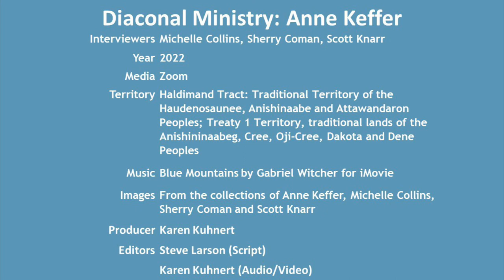Diaconal Ministry: Anne Keffer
In this video, one of two in a companion set, Sister Anne Keffer is interviewed by Sister Michelle Collins, Deacon Scott Knarr and Deacon Sherry Coman regarding Sister Anne's life of diakonia.

These four ELCIC leaders, all active in Diaconal Ministries in Canada, join together in mutual conversation spanning from history to hopes for the future. As Anne, from her palliative care suite, tells it like it has been in her experience, viewers get a sense of her wisdom, her urgency to share the Good News, her passions and her abiding faith.

In this video, the legacy of faith Anne inherited from her mother who "told her the stories", and her father and sister who invested in her calling into "God's service" is front and center as Anne passes on the legacy of faith to her colleagues and all viewers urging us to enter into diakonia service like Jesus.

In the closing, Sister Anne offers a prayer of blessing as Stephen Larson (Script Developer and Editor) and Karen Kuhnert (Producer and A/V Editor) join in.